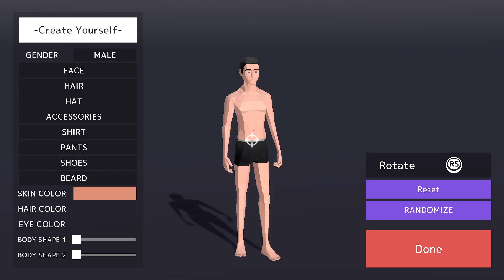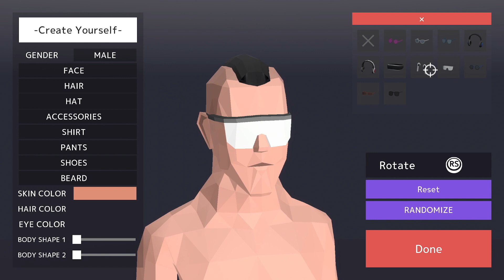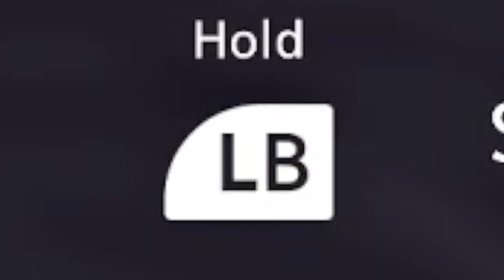This Game Really Makes You FEEL Like A Deer | DEEEER Simulator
You just gotta abandon your earthly perceptions and enter the astral plane.